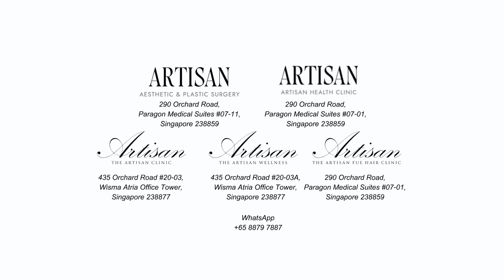Jamie Yeo congratulates The Artisan Group on 2023 Expansion